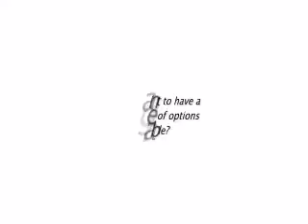Best PS Vita Wallpapers